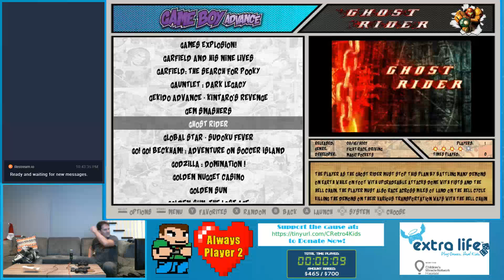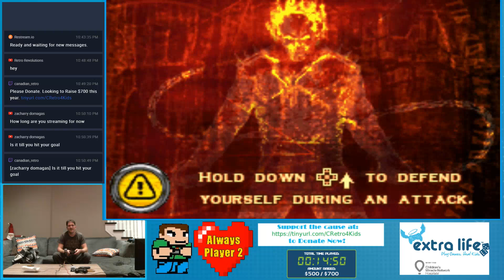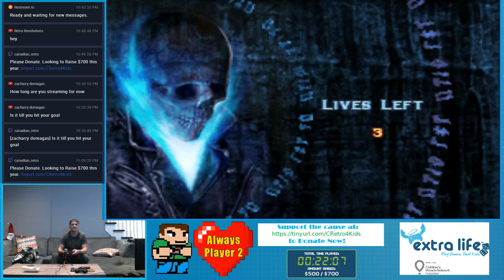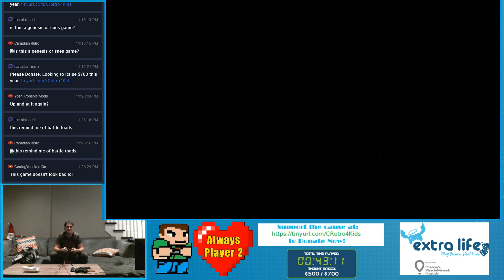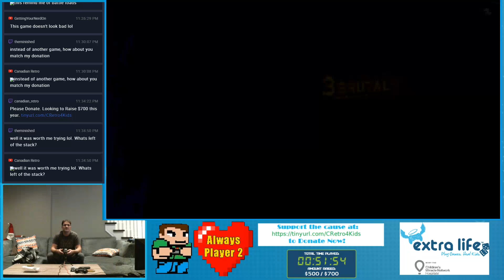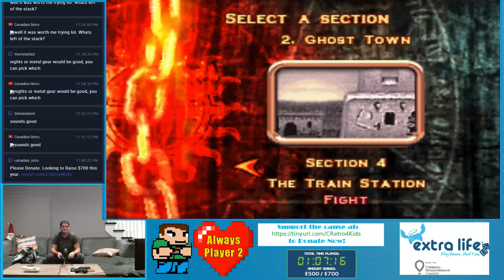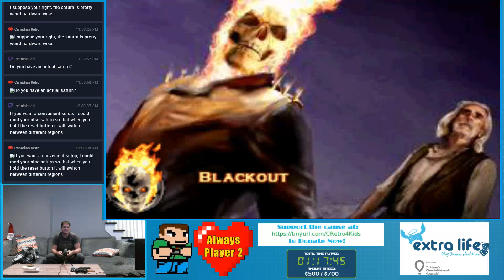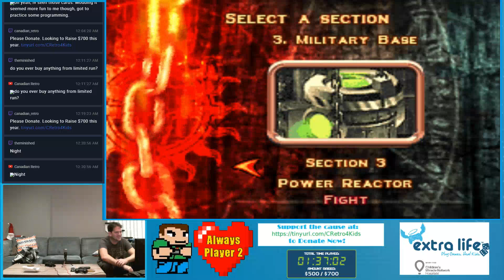Canadian Retro Extralife 2018 Come Donate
This is the follow up where TheMinished pushes my donations over 500 bucks -- Watch live